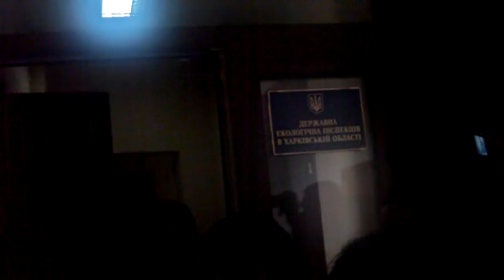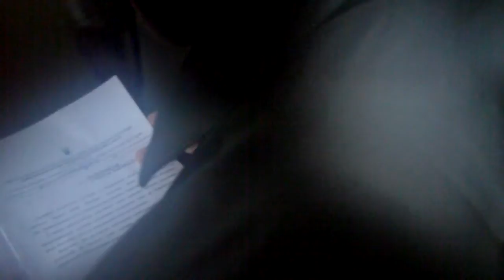21 06 Харьков Зеленый Фронт в экоинспекции